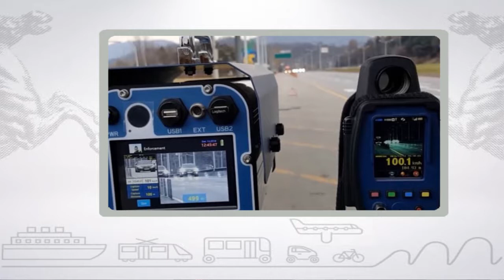Muoversi in Toscana, edizione delle 14:00 del 17 giugno 2017